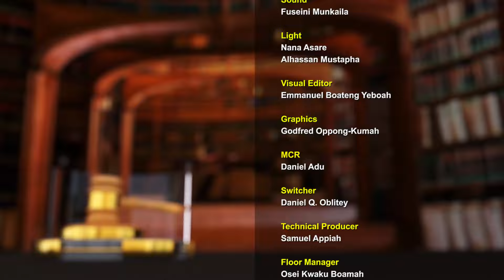MMRA NO SE SEN: The Law & Births and Deaths Registration Reforms in Ghana